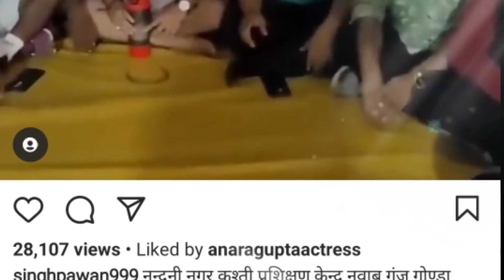Video | Pawan Singh पहुँचे अखाड़ा में, करेंगे कुश्ती। देखें Viral वीडियो।